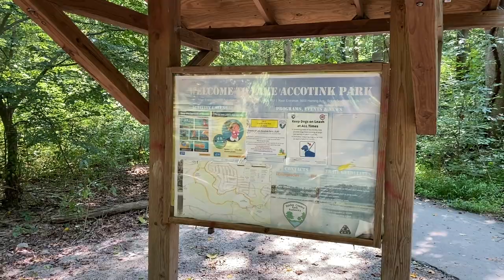Biking Accotink Trail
Biking 16 miles on the Accotink Trail. From Thiass Park to Lake Accotink and back.